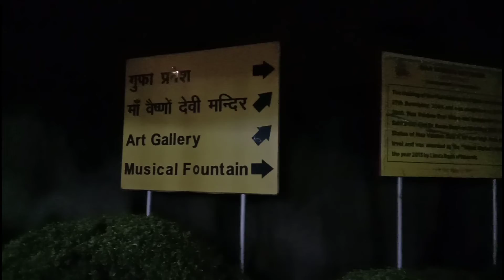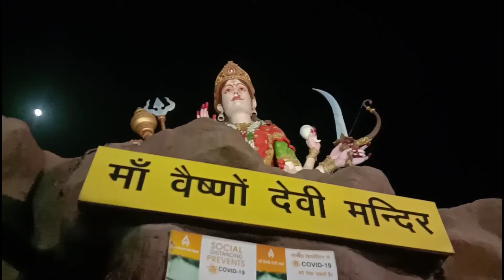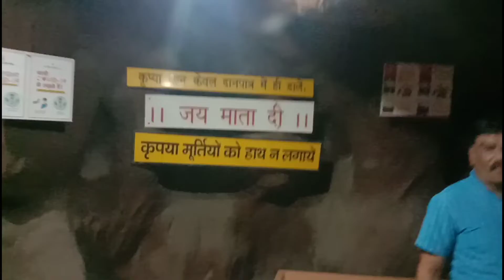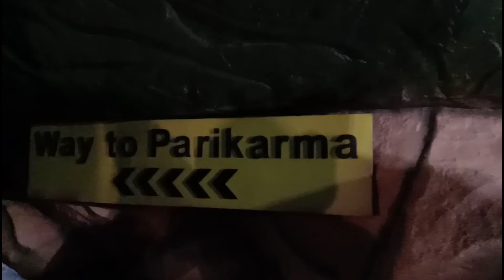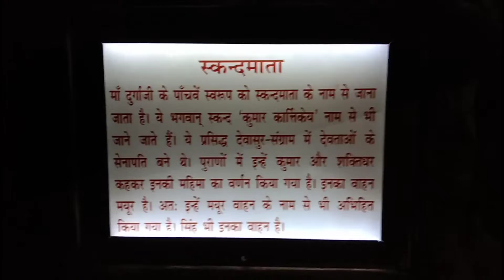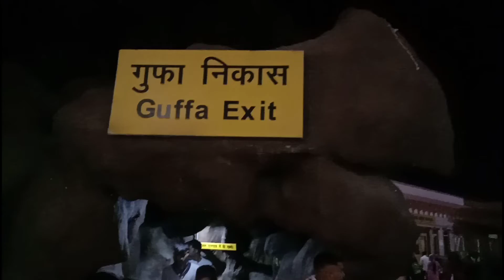वृंदावन कैसे जाये भाग- 8 | Vaishno devi How to go Vrindavan?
Why is Vrindavan famous?
Has anyone visited Nidhivan at night?
Is Vrindavan and Mathura same?
How to visit Vrindavan?
What is the best time to visit Vrindavan?
Why did Shri Krishna not marry Radha?
Why is Vrindavan closed at night?
Who stayed in Nidhivan at night?
Is it true that Lord Krishna comes to Nidhivan?
Why is Gokul famous?
How much money is required to go Vrindavan?
Who is the real wife of Krishna?

Vrindavan is a holy town in Uttar Pradesh, northern India. The Hindu deity Krishna is said to have spent his childhood here. It's home to temples, many dedicated to Krishna and his lover, the deity Radha. At Banke Bihari Temple, the curtain in front of Krishna's statue is opened and closed every few minutes. At Radha Raman Temple, a gold plate beside Krishna signifies Radha. Prem Mandir is a huge white marble temple.